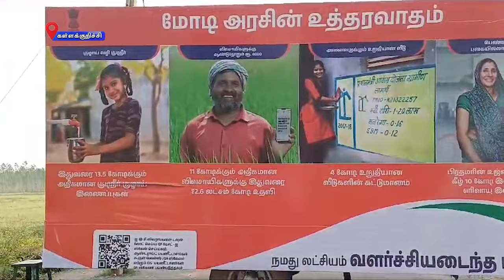கள்ளக்குறிச்சி மாவட்டத்தில் மத்திய அரசின் நமது லட்சியம் வளர்ச்சி அடைந்த பாரதம் யாத்திரை நடைபெற்றது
மத்திய அரசால் செயல்படுத்தப்படும் திட்டங்கள் குறித்து நாட்டு மக்களிடையே விழிப்புணர்வு ஏற்படுத்தும் நமது லட்சியம் வளர்ச்சியடைந்த பாரதம் யாத்திரை கள்ளக்குறிச்சி மாவட்டம் தியாகதுருகம் அருகே உள்ள பல்வேறு கிராமங்களில் நடைபெற்றது.